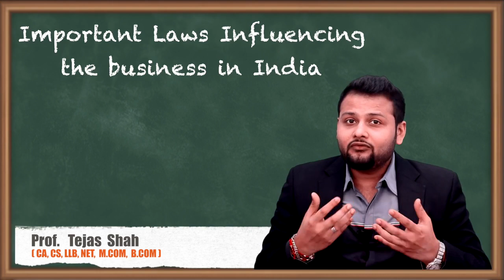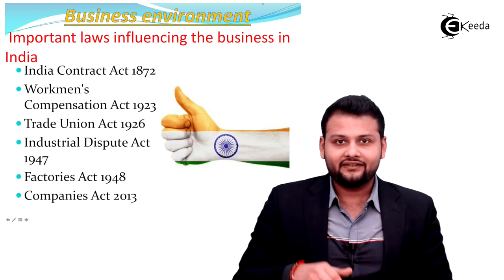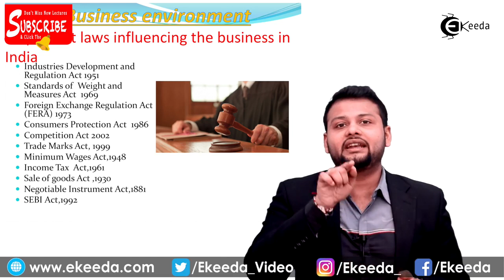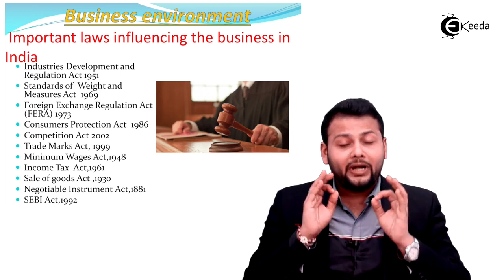Important Laws Influencing Business in India - Business Environment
Important Laws Influencing Business in India Video Lecture From Business Environment Chapter of Organization of Commerce and Management Subject For Class 11 Commerce Students.

Watch Previous Videos of Chapter Business Environment:-

Business Environment
Business Environment Class 11
Class 11 Business Environment
Organization of Commerce and Management
Organization of Commerce
Organization of Commerce 11th
Organization of Commerce and Management 11th
Organization of Management

Happy Learning : )